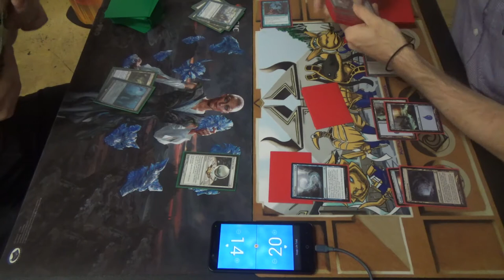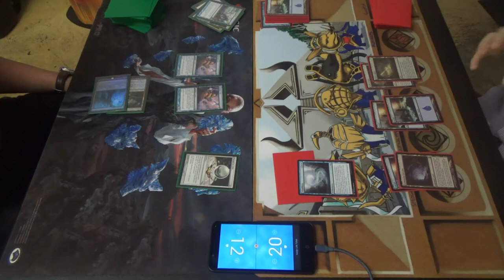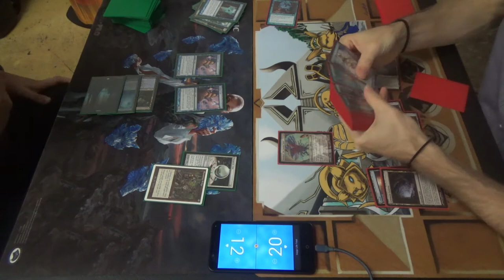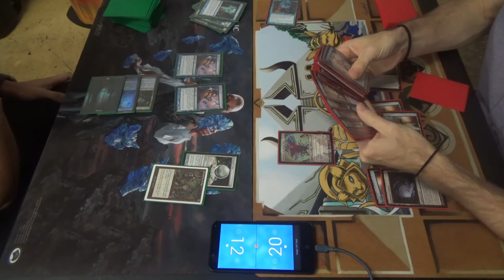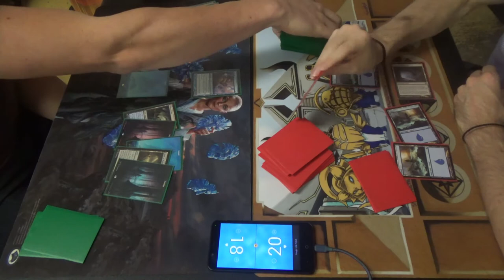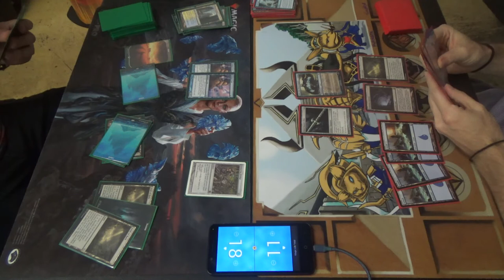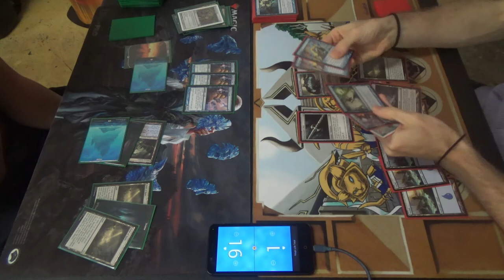Modern Magic — Esper Turbo Mill vs. Mono Blue Polymorph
Any deck with Emrakul should be kryptonite to a Mill strategy. That said, there is a reason why they run Surgical Extraction in the mainboard. I actually love how they can use it against meta decks like Hollow One and Dredge.

Here's my decklist. Note the changes from last week, i.e. taking out Cryptic Command to make Field of Ruins more viable, which necessitated other alterations as well.
Artifacts (4)
1 Batterskull
3 Runechanter's Pike
Creature (1)
1 Emrakul, the Aeons Torn
Enchantments (4)
4 Cloudform
Instants (21)
3 Anticipate
4 Condescend
1 Disrupting Shoal
2 Opt
3 Repeal
4 Spell Pierce
Planeswalkers (3)
3 Jace, the Mind Sculptor
Sorceries (8)
4 Polymorph
4 Serum Visions
Lands (23)
4 Field of Ruins
4 Inkmoth Nexus
15 Island
Sideboard (15)
2 Corrupted Conscience
1 Echoing Truth
1 Jace, Architect of Thought
1 Monastery Seige
4 Negate
1 Ratchet Bomb
1 Relic of Progenitus
1 Steel Sabotage
1 Sun Droplet
2 Tormod's Crypt